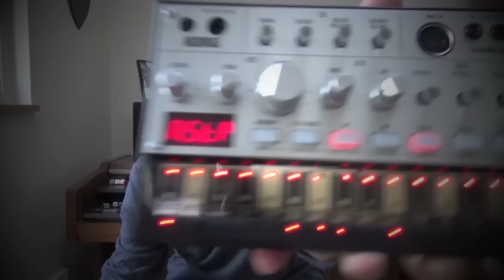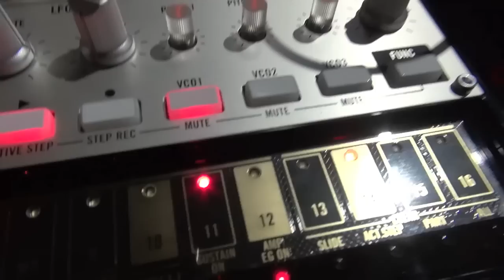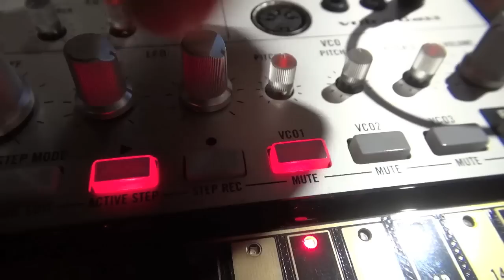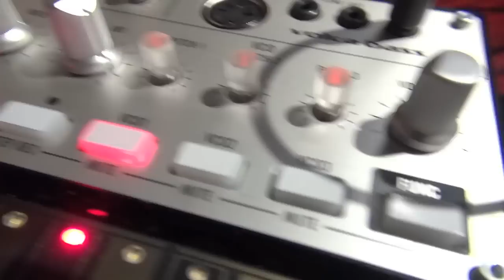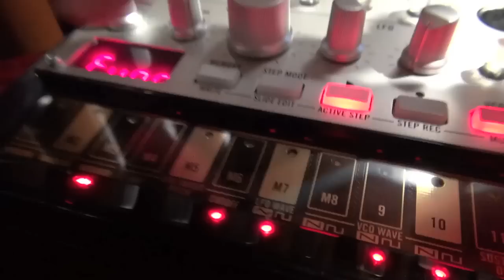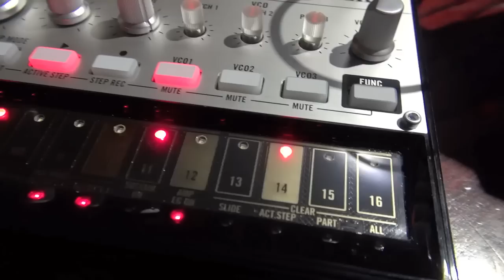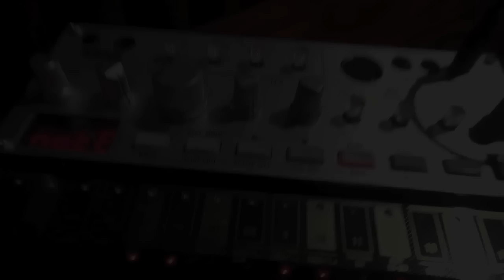Korg Volca Bass coffee shop demo